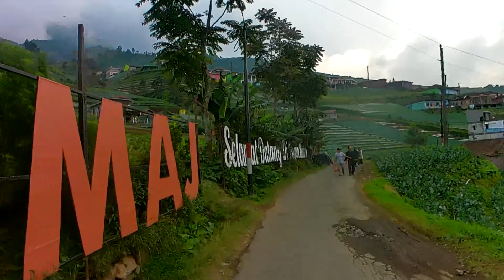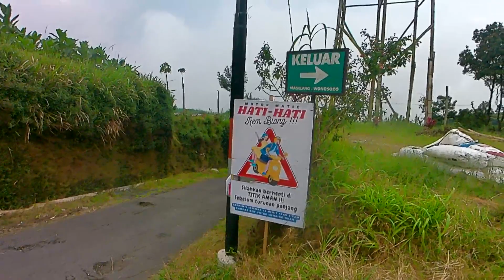Suasana Kondisi Jalan Desa Wisata NEPAL VANJAVA dilereng Gunung Sumbing - Kaliangkrik Magelang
Kondisi terkini jalan menuju Nepal Van java desa Butuh Kaliangkrik Magelang Jawa Tengah 2023